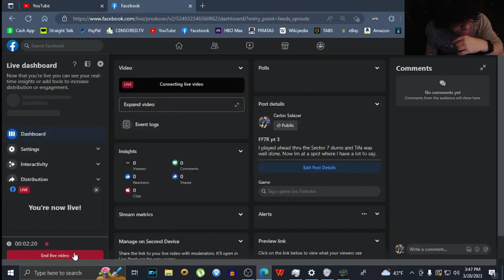Lets Play FF7Remake: Part 03